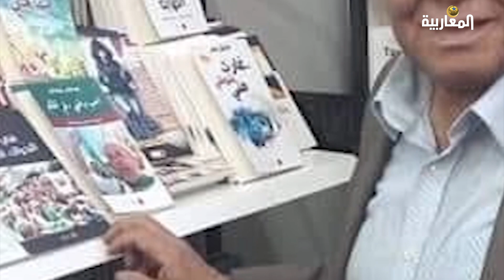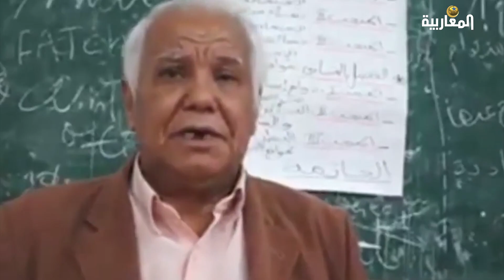ماذا قالت "المغاربية" عن فقدها أحد أبرز ضيوفها د. عبد العالي رزاقي